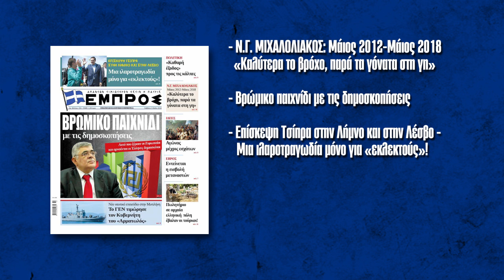Εθνική Εφημερίδα Εμπρός - Φύλλο 250